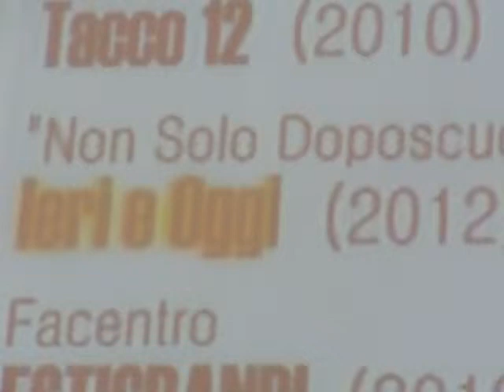FILM+TRIBE - presentazione del corto "Ieri e oggi"